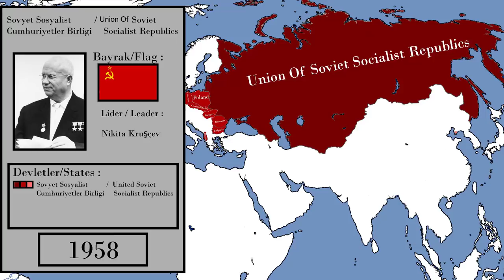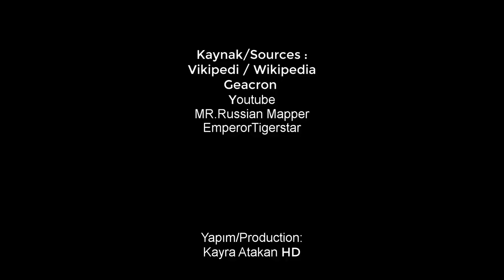Rus Tarihi Her Yıl (830-2018) History Of Russians Every Year